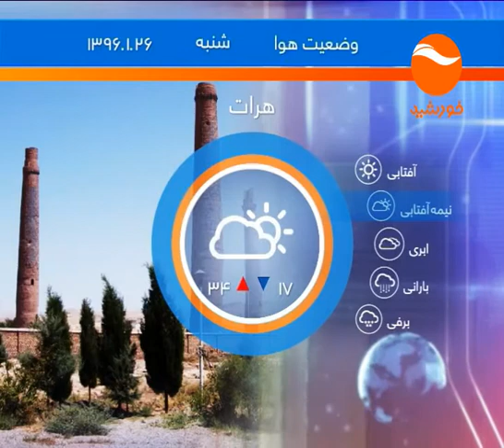KHURSHID NEWS 6 PM 25 01 1396